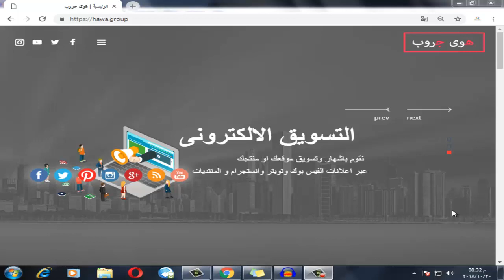معلومات هامة جداً بخصوص شكل التسويق الالكترونى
في هذا الفيديو نتحدث عن معلومات هامة جداً بخصوص شكل التسويق الالكترونى
افكار تسويقية غير تقليدية
افكار تسويقية لزيادة المبيعات
افكار تسويقية للمطاعم
افكار تسويقية مجنونة
افكار تسويقية جديدة
افكار تسويقية لجذب العملاء
افكار تسويقية لمحل حلويات
افكار تسويقية للصيدليات
افكار تسويقية للمستشفيات
افكار تسويقية للعقارات
افكار تسويقية للكافيهات
افكار تسويقية لمغسلة سيارات
افكار تسويقية لسوبر ماركت
أفكار تسويقية للملابس
أفكار تسويقية خارج الصندوق
التسويق من الالف الى الياء
التسويق الالكترونى من الالف الى الياء
كتاب التسويق من الالف الى الياء
ملخص كتاب التسويق من الالف الى الياء
التسويق
التسويق الالكتروني
التسويق بالعمولة
التسويق الالكتروني للمبتدئين
التسويق الرقمي
التسويق الرقمي من جوجل
التسويق الالكتروني عبر الفيس بوك
التسويق من الصفر
التسويق من خلال مواقع التواصل الاجتماعي
التسويق في السعودية
التسويق في الامارات
التسويق في الكويت
التسويق في البحرين
التسويق في عمان
التسويق في الرياض
التسويق في جدة
التسويق في المدينة المنورة
التسويق في مكة
التسويق في الدمام
التسويق في مصر
شركة تسويق
مؤسسة تسويق
شركة تصميم مواقع
شركة تصميم تطبيقات
شركة تصميم جرافيك
شركة تصميم موشن جرافيك
شركة تصميم موشن جرافيك السعودية
شركة تصميم موشن جرافيك الامارات
شركة تصميم موشن جرافيك الكويت
شركة تصميم مواقع انترنت
عرض تسويقي
عرض تسويقي لمنتج
عرض تسويقي جاهز
خطة تسويقية
خطة تسويقية ناجحة
خطة تسويقية في صفحة واحدة
خطة تسويقية لمطعم
خطة تسويقية لمتجر الكتروني
خطة تسويقية لمنتج
خطة تسويقية متكاملة
خطة تسويقية لزيادة المبيعات
خطة تسويقية لمطعم
خطة تسويقية كاملة
وضع خطة تسويقية
كيفية وضع خطة تسويقية لمنتج
خطط تسويقية ناجحة
باكلينكس
الباك لينك
عمل باك لينك لموقعك
سيو
تعلم السيو من الصفر